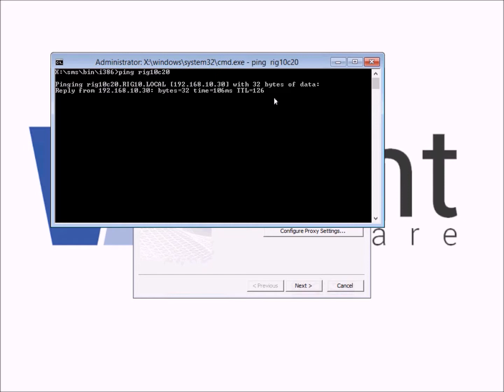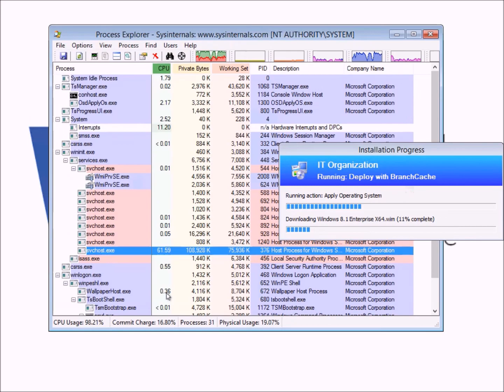BranchCache for OSD Teaser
This video showcases some of the technology that will be shown at TechEd Europe 2014.

EM-B308 System Center Configuration Manager Community Jewels